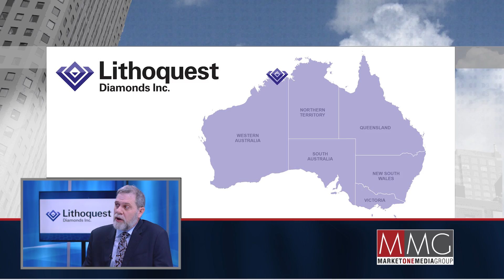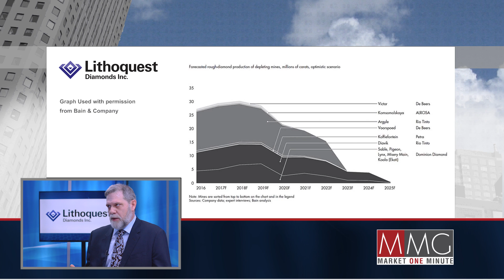Kimberlite exploration in Northwestern Australia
If you want to learn more about the Market One Minute and how your company can reach millions of investors on BNN, please visit the Market One Minute section of our

Missed an episode of a Market One Minute segment? Here's a playlist to catch up on any you've missed